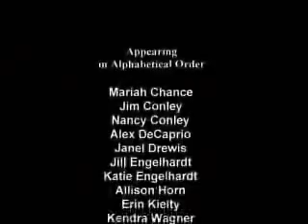The Grace Foundation - How it all began, continued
please see the continuation of the movie   "The Grace Foundation - How it began.